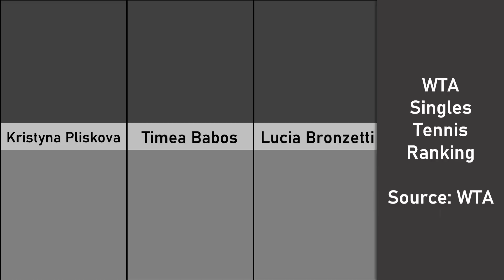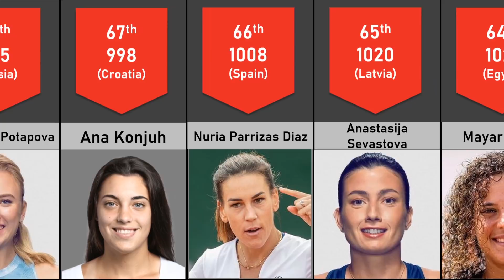Women's Tennis Association (WTA) Singles Ranking as of October 26, 2021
Find out the ranking of various women tennis players in the Women's Tennis Association (WTA) Earnings Rankings. Check out who is currently on the top.

source: WTA